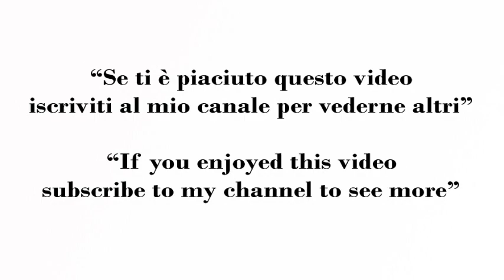Pasta Misto Mare e Ceci : Pasta Pronta in 10 Minuti buonissima!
Pasta ai Frutti di Mare e Ceci Pronta in 10 minuti

Pasta ceci e frutti di mare cremosa e gustosa per un primo piatto caldo, avvolgente e irrinunciabile. Una semplice pasta e ceci arricchita da un misto di frutti di mare che ben si combina con il sapore di questo legume..

La pasta ai frutti di mare sono un primo piatto caldo e saporito. Impreziositi da un tocco di ceci, stupiranno tutti i vostri ospiti.

Ingredienti:
Pasta 270 g (formato a piacere)
Ceci già cotti 200 g
Misto mare 300 g (prodotto congelato)
1\2 bicchierino di vino bianco
Olio evo q.b
1 spicchio d'aglio
Prezzemolo q.b
Sale q.b

Pasta with Seafood and Chickpeas Ready in 10 minutes

Creamy and tasty chickpea and seafood pasta for a warm, enveloping and indispensable first course. A simple pasta and chickpeas enriched with a mix of seafood that combines well with the flavor of this legume.

Pasta with seafood is a hot and tasty first course. Embellished with a touch of chickpeas, they will amaze all your guests.

Ingrediants:
Pasta 270 g (shape to taste)
Chickpeas already cooked 200 g
Mixed sea 300 g (frozen product)
1 \ 2 small glass of white wine
Extra virgin olive oil to taste
1 clove of garlic